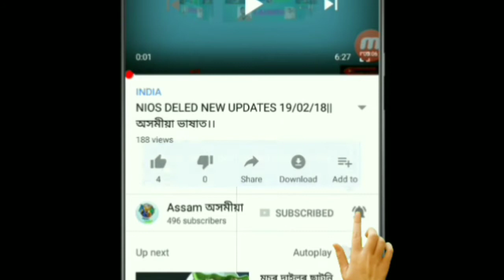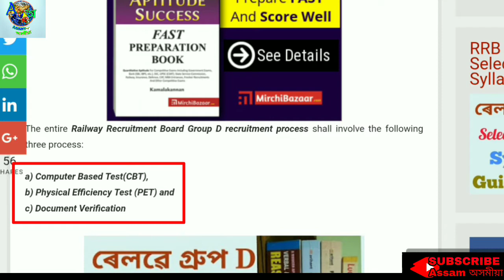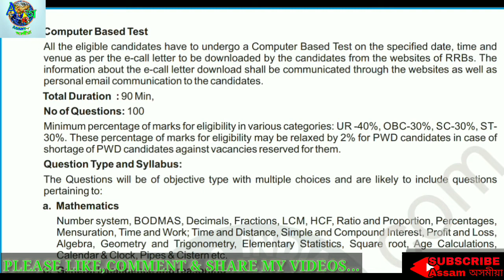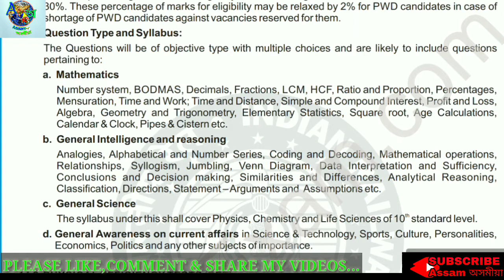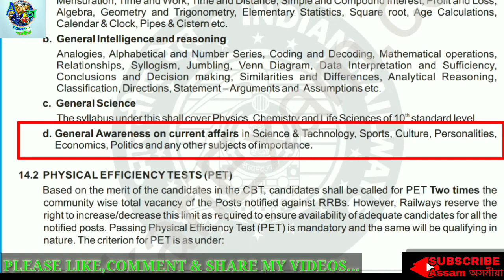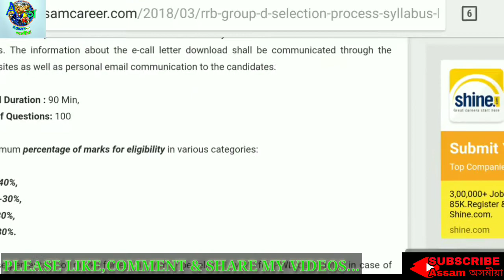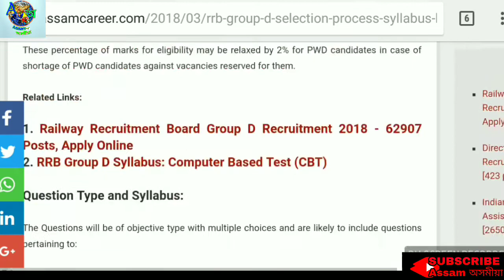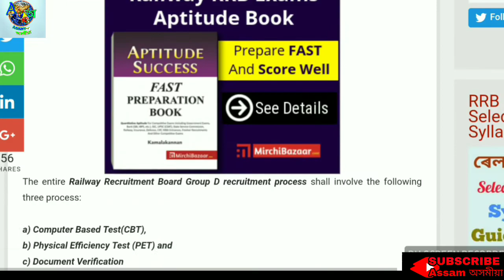ৰেলৰ গ্ৰুপ ডি চাকৰিৰ Syllabus||Selection process & guide book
Link